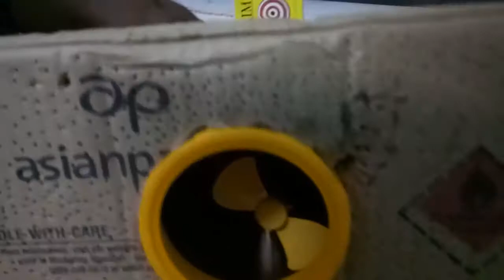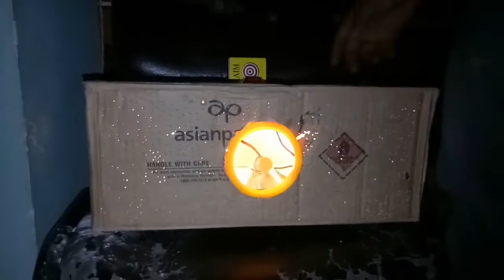How to make room heater|| please check Comment box